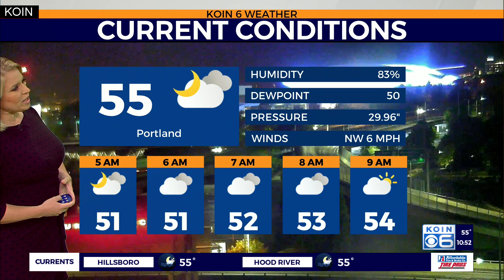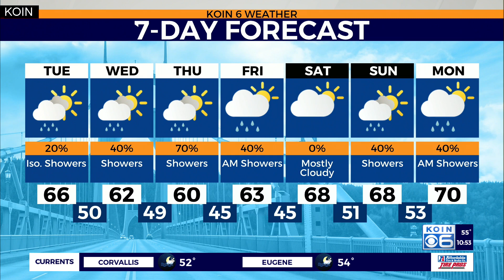WEATHER FORECAST: Very few showers in the valley. T-storms east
Weather forecast with Chief Meteorologist Natasha Stenbock May 19, 2020